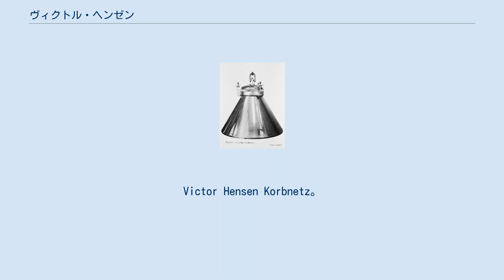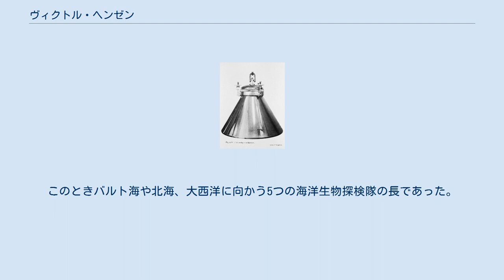ヴィクトル・ヘンゼン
Victor Hensen Korbnetz。
プランクトンを集めるためにヘンゼンが発明したものの1つ。
 クリスティアン・アンドレアス・ヴィクトル・ヘンゼン（Christian Andreas Victor Hensen、1835年2月10日 - 1924年4月5日）は、ドイツの動物学者（浮遊生物学）。
プランクトンという語を造語し、海洋生物学の基礎を築いた。
 シュレースヴィヒの町生まれ。
ヴュルツブルク、ベルリン（ミュラーのもとで研究）、キールの大学で医学を学んだ。
1859年、キールで、てんかんと尿中排泄に関する論文により博士号を取得した。
 1867年、プロイセン衆議院議員になり、海洋の研究を推進した。
ヘンゼンのイニシアチブによりRoyal Prussian Commission for the Exploration of the Oceans（海洋探査のための王立プロイセン委員会）が設立された。
 1871年から1891年まで、キールの生理学教授であった。
このときバルト海や北海、大西洋に向かう5つの海洋生物探検隊の長であった。
 発生学と解剖学にも携わった。
耳の構造、ヘンゼン管(Hensen duct)（またはCanal of Henson、ヘンゼンの細胞(Hensen's cells)やヘンゼン線(Hensen's stripe)も）や、鳥類の発達に不可欠な構造であるヘンゼンの節(Hensen's node)とヘンゼンの系統(Hensen's line)を発見した。
 RV VICTOR HENSENは彼にちなんで命名された研究船である。